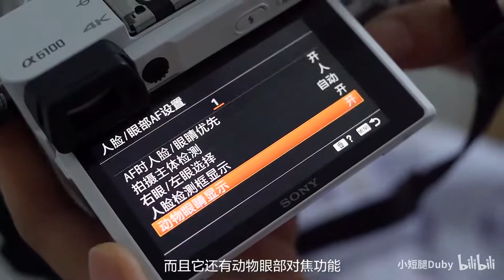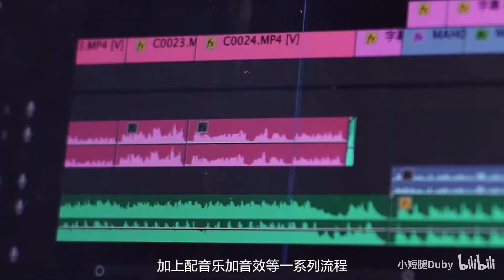6 dogs interview The advantage of taking videos for dogs is that you can get a complete set of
dog names Don't look at Corgi, who is usually serious, smiling so cute and cute, you can try to take a video, take a screenshot and take a look at the unexpected strange expressions~ Emoji source: Sony A6100 Do you have any topics you want to see, or what questions about Corgi, remember to barrage or leave a message~ Give the support of 3 companies, Wang! Pay attention to the bib, tubing @小短腿Duby, there will be more daily routines of the 3 brothers~ dog video 30 seconds